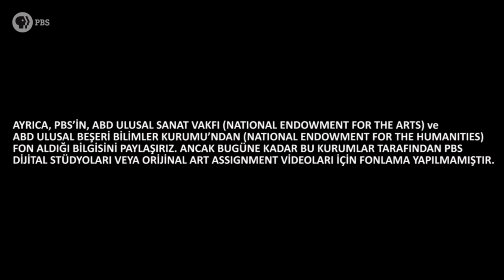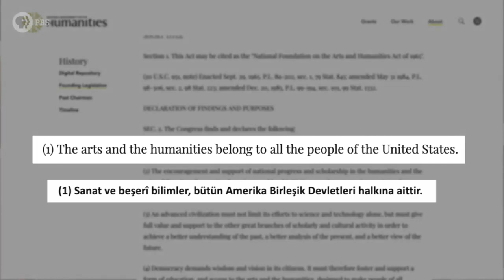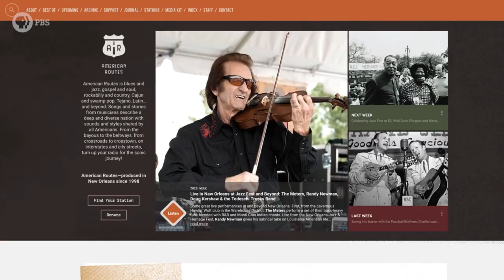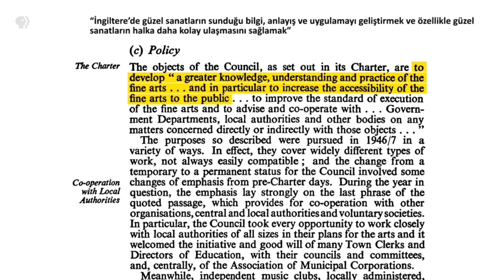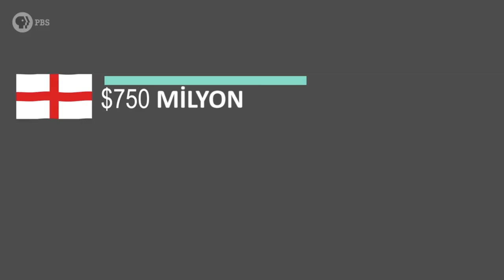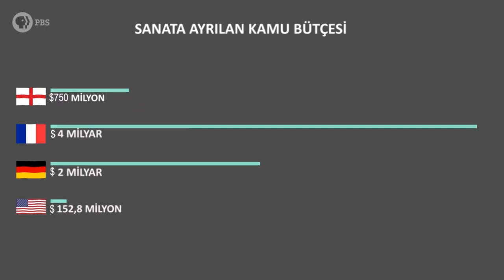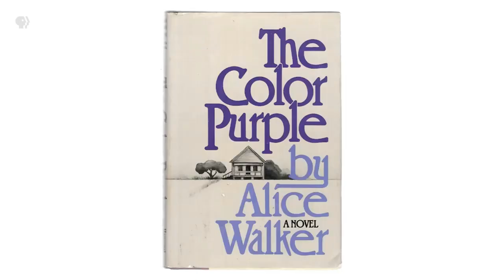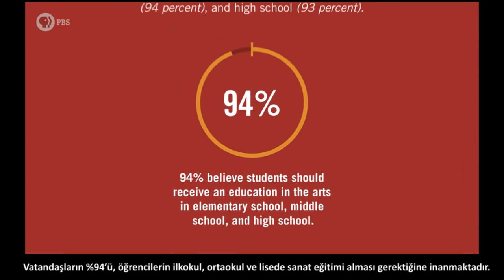Devletler Sanata Kaynak Ayırmalı mı? (Sanat Tarihi)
52 dilde 130 milyon öğrencinin faydalandığı, dünyanın en büyük ücretsiz öğrenme platformu Khan Academy’de, matematikten sanat tarihine, ekonomiden fen bilimlerine, basit toplamadan diferansiyel denklemlere, ilkokul seviyesinden üniversite seviyesine her yaş için binlerce ders videosu, konu anlatımı, soru çözümü, interaktif alıştırma ve daha fazlasına tamamen ücretsiz ve reklamsız olarak ulaşabilirsiniz.